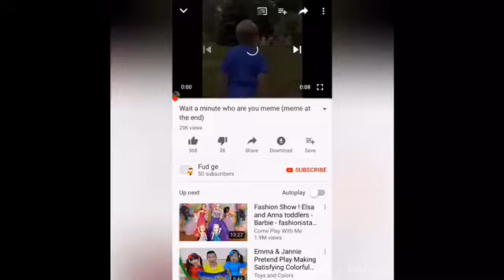My new intro 😁😍💦